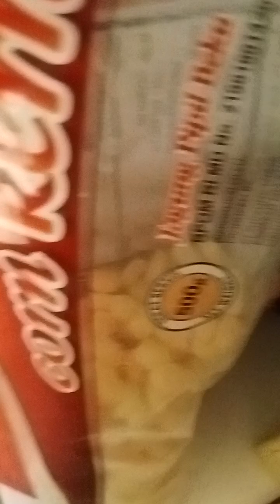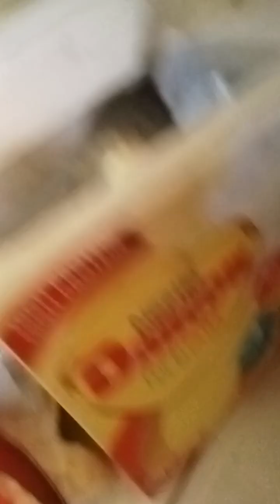CAMILAN JASULA 👍💞 BND NING AFF 💞💞👍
JAGUNG MANIS 1 GLS
SUSU 1 SDK
GULA 1 SDK
GARAM 1 JUMPUT